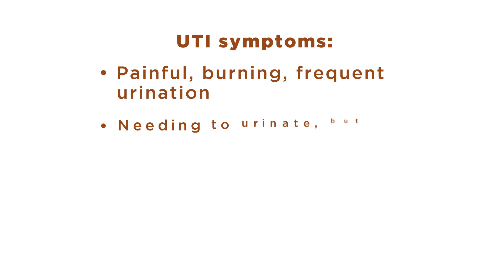The Urology Group: Urinary Tract Infections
A urinary tract infection (UTI) is an infection involving the kidneys, ureters, bladder or urethra. Urinary tract infections are second only to respiratory infections as the most common type of infection. Dr. Jeffrey Zipkin explains more.